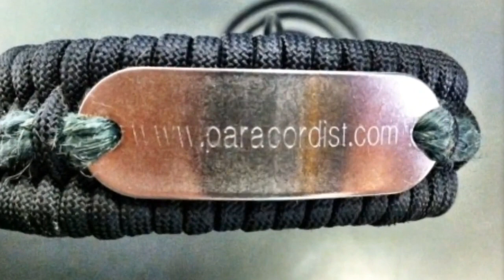Paracordist Creations LLC custom 550 paracord creations portfolio II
Here are my best photos of my favorite creations over the years; many never before published! This is the second installment of my portfolio slideshow. It contains everything the first video did, and all the new stuff up front. Please have a look and don't forget to click the "SHARE" button on top!